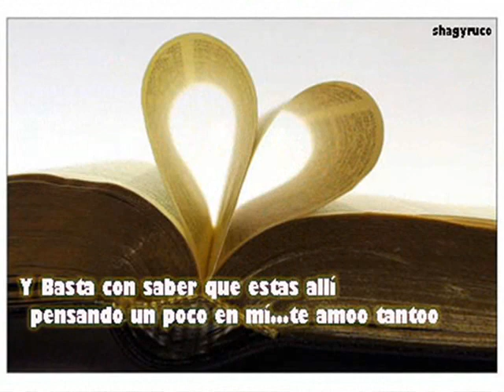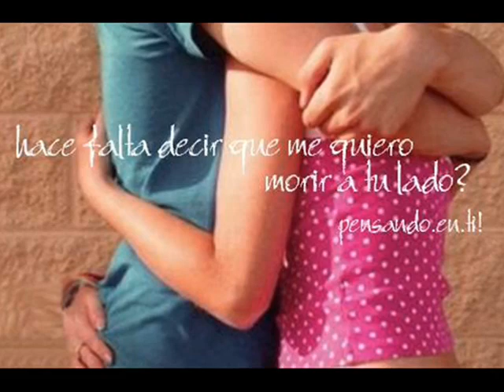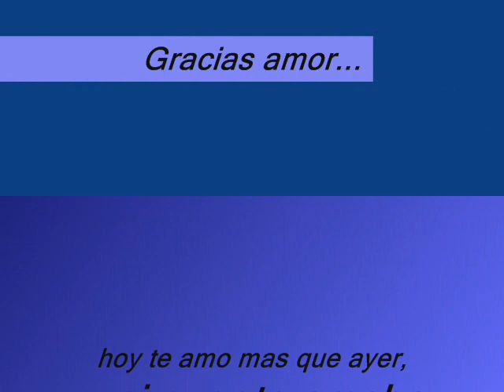gracias amor SONORA ALTEPEXANA (TU PRIMER VIDEO FEA )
SIEMPRE TE RECORDAREMOS Y SIEMPRE ESTARAS EN NUESTROS CORAZONES  RENY  FERNANDEZ( TU PRIMER VIDEO FEA)